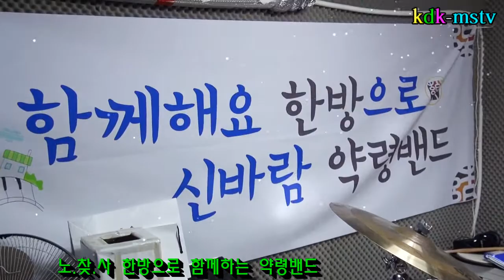사랑찾아인생찾아&밤이깊었네/박재면 약령밴드단장(원곡조항조,크라잉넛(촬영편집 kdk-mstv김대감)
한방 약령밴드 박재면단장 사랑찾아인생찾아,밤이깊었네